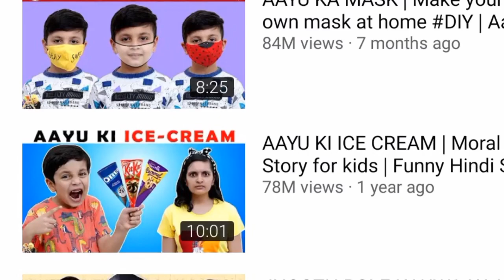Pihu (Aayu and Pihu Show) Lifestyle,Age, House,Room Tour,Youtube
Pihu India’s Most Telented Kid Youtuber.

Pihu Lifestyle
Aayu and Pihu Show
Pihu and Aayu Show